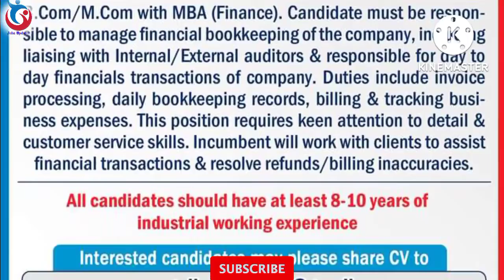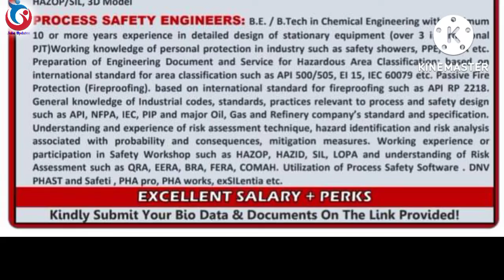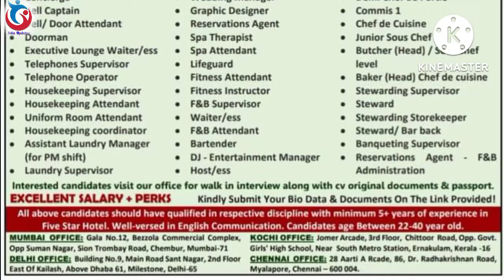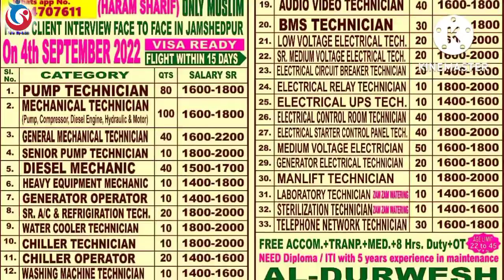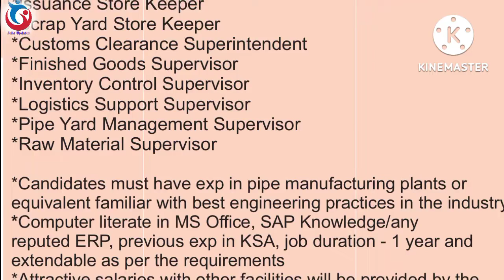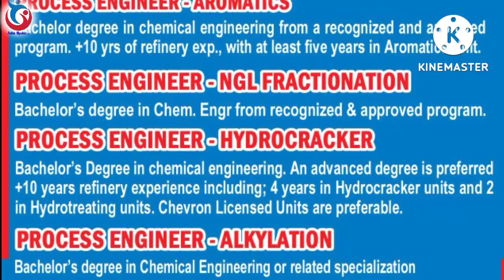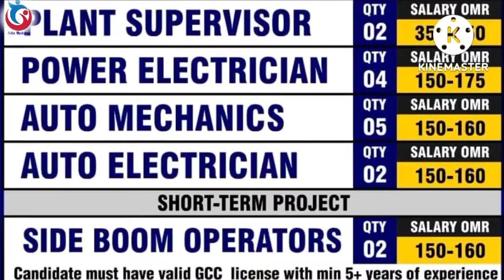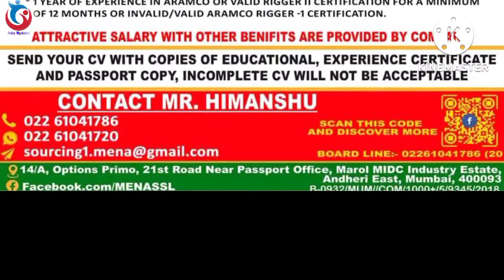30.08.2022 Tuesday Latest Gulf Job's Vacancy , Today Gulf Job Vacancies .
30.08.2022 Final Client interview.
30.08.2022 Tuesday Latest  Gulf Job Vacancies. Today Assignment Abroad Times Gulf Jobs Vacancy. Today Gulf Jobs vacancy. Today assignment Abroad times Gulf Jobs vacancy. Today Gulf Jobs Updates. @Jobs Updates

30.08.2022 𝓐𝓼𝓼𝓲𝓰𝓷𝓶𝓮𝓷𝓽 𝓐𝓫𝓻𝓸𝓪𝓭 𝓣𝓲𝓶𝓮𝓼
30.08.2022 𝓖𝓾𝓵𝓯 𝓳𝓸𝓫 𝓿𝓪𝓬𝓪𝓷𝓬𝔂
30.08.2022 Tuesday Assignment Abroad times Gulf jobs vacancy.
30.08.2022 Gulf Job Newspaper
𝓙𝓸𝓫𝓼 𝓾𝓹𝓭𝓪𝓽𝓮𝓼
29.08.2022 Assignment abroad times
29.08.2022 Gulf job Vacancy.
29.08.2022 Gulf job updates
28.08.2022 Assignment abroad times jobs updates.

𝓔𝓷𝓰𝓲𝓷𝓮𝓮𝓻𝓼 𝓳𝓸𝓫𝓼
𝓢𝓾𝓹𝓮𝓻𝓿𝓲𝓼𝓸𝓻 𝓳𝓸𝓫𝓼
𝓕𝓸𝓻𝓮𝓶𝓪𝓷 𝓳𝓸𝓫𝓼
𝓒𝓱𝓪𝓻𝓰𝓮 𝓱𝓪𝓷𝓭 𝓳𝓸𝓫𝓼
𝓕𝓪𝓫𝓻𝓲𝓬𝓪𝓽𝓸𝓻𝓼 𝓳𝓸𝓫?
𝓦𝓮𝓵𝓭𝓮𝓻 𝓳𝓸𝓫𝓼